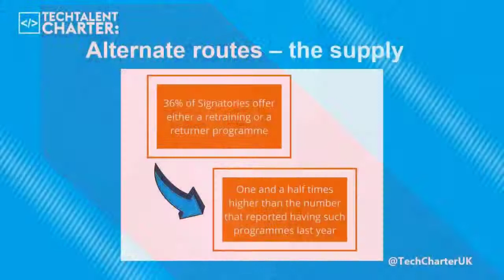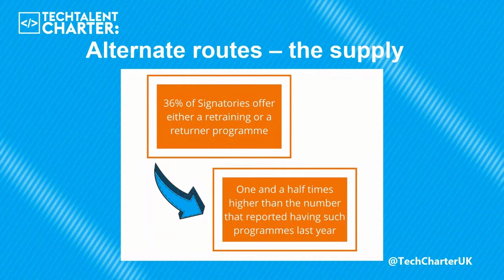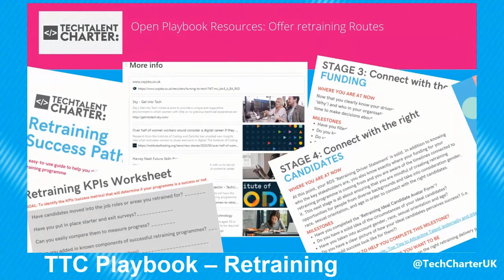Creating alternate routes into tech: practical employer steps (Inclusion In Tech Festival)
The 2021 Tech Talent Charter (TTC) and Unilever Inclusion in Tech Festival (24, 25, 26 February 2021) shared actionable insights and strategies from experts and employers supporting organisations to drive greater inclusion and diversity in their tech team.

To find out more about the free TTC employer resources, where you can download the latest Diversity in Tech Report.

There are over 500 UK Signatory companies of the Tech Talent Charter. If your company hasn't yet signed up and publicly committed to work together to drive change, change that today

'Collaboration is a superpower' - together we can move the dial for greater inclusion and diversity in tech.

With thanks to headline sponsors, Unilever, and supporting partners, HP, Lloyds Banking Group, Nationwide Building Society, NatWest, Nominet, QA Ltd and techUK.

Session details:
At the TTC, we know one of the most effective ways to build diverse tech teams is to create alternate routes into tech. Hear from companies who have set up effective programmes to learn how you can make this work for you.

SPEAKERS:
Antony Walker -techUK
Gemma Willman -NatWest Group
Dan Makoski - Lloyds Banking Group
Andrew Erwich - QA Ltd
Kirsty Keck - Nationwide Building Society
Rebecca Donnelly - Tech Talent Charter